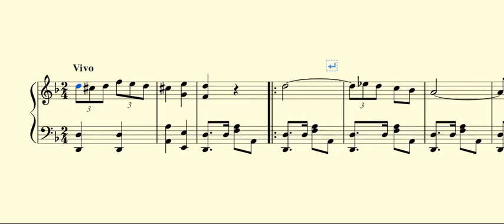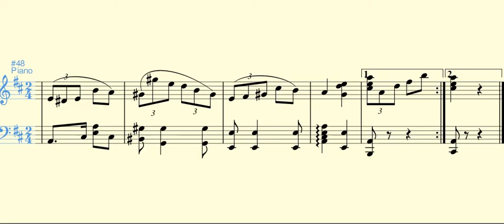Livia (danza) - Luis Antonio Calvo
La danza Livia (escrita hacia 1905 en Tunja) fue la primera obra que el maestro Luis Antonio Calvo (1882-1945) publicó (1908) y con la que logró darse a conocer como compositor.